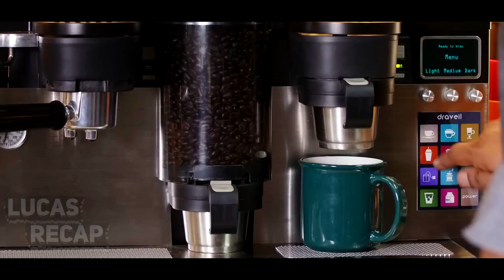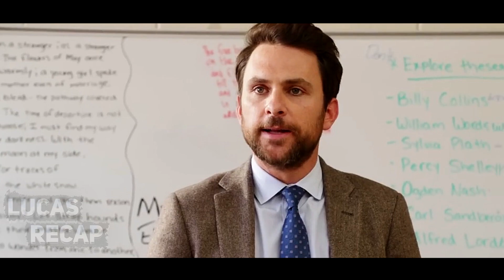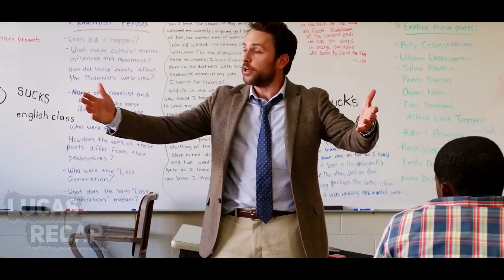The Thug didn't know the Weak Looking Teacher he Targeted was a Brutal Fighter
💬Dear friends, I make an effort to create new videos for you almost every day!

🎞Movie name: Fist Fight, 2017

Note* Lucas Recap creates these recaps to influence people to watch these hidden gem movies to entertain them. This video is about explaining the movie from our own perspective. We use fragmented parts of the film for better understanding, not replacing the integrity of the work.

Track: Deactivator by Rage Sound